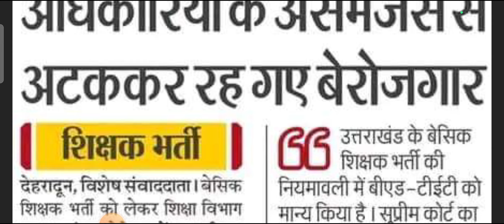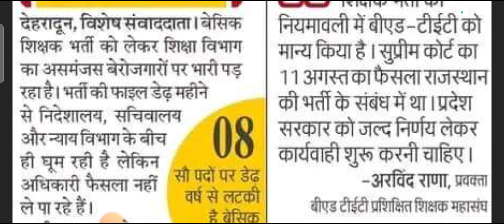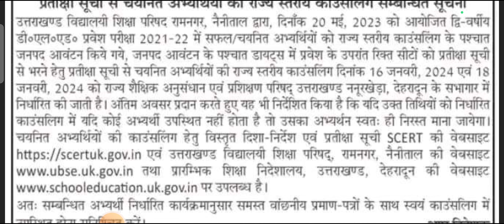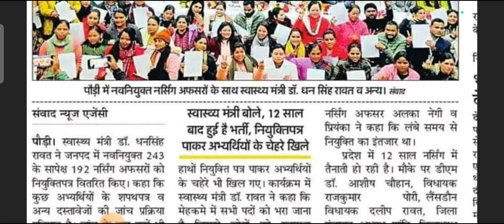11 हज़ार भर्तियां स्वास्थ विभाग में ll उत्तराखंड प्राथमिक विद्यालय शिक्षक भर्ती 2024 ll